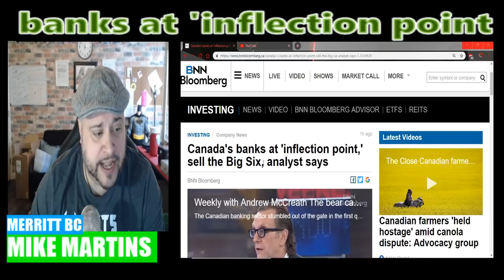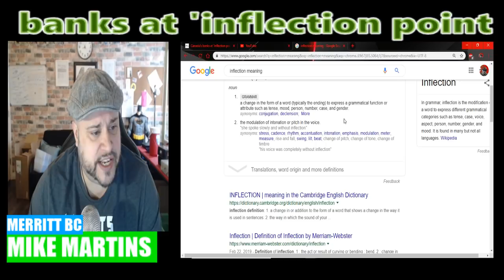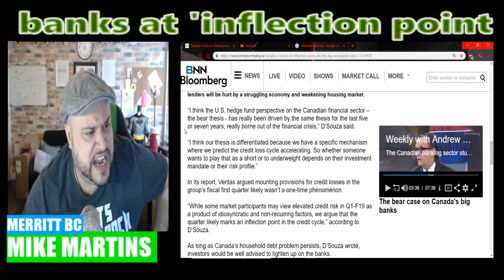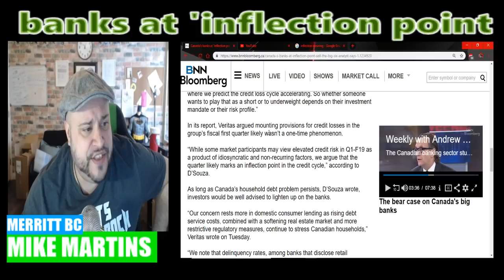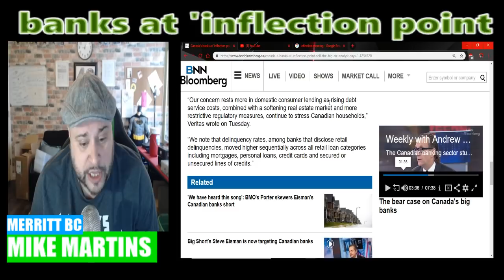banks at 'inflection point!! O NO !!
“We note that delinquency rates, among banks that disclose retail delinquencies, moved higher sequentially across all retail loan categories including mortgages, personal loans, credit cards and secured or unsecured lines of credits.”